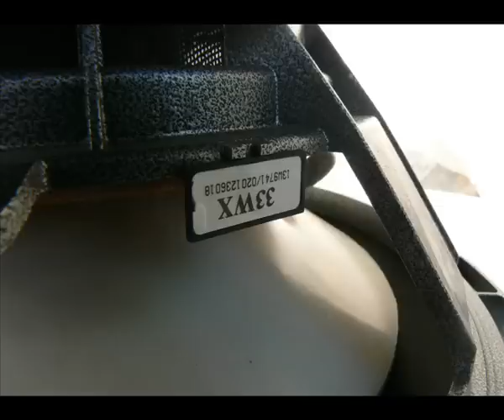focal car speakers model utopia top of its class subwoofer 33WX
the Focal utopia 33WX is classed up there with one of the best car subwoofers in the market this clip is just a sneak peak of my 33WX  23KG that makes the speaker at about $100AUST a kilo yeh